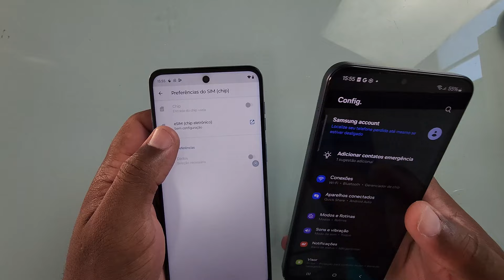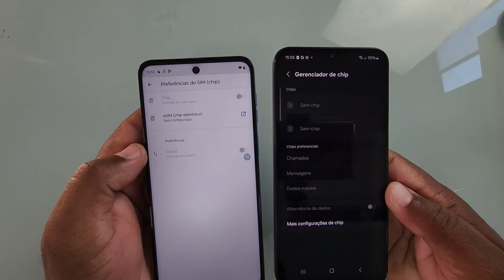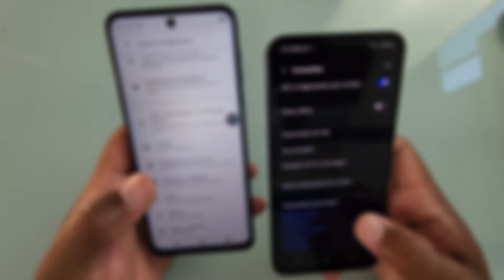GALAXY A25 5G VS MOTO G54 5G QUAL LEVA ESSA?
Nesse vídeo vamos fazer um embate entre moto g54 5g e galaxy a25 5g pra gente descobrir qual é o melhor. Temos dois bons celulares custo benefício então assiste pra escolher o seu.

GALAXY A25 5G
MOTO G54 5G

DIVIRTA SE E DEUS TE ABENÇOE!

Torne se membro em apoio ao canal  👥